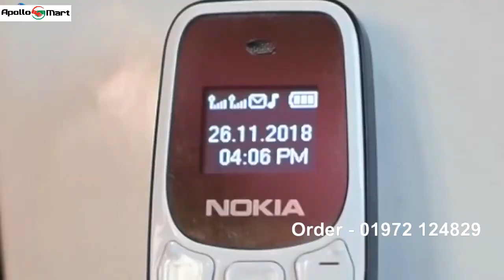Nokia Bm10 বিশ্বের সবচেয়ে ছোট্ট মোবাইল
Nokia Bm10
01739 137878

Description
* Product Name :Nokia
* Model NO.: BM 10
* CPU : 32+32bit
* Capacity : MTK6261D
* Network : GSM 900/1800/850/1900(4-band optional)
* Size : 67.8*27.8*12.4mm (L*W*D)
* Display : 0.66 inch OLED/64x48
* I/O Micro: 5 Pin
* Battery : Polymer lithium battery 350mAh
* Stand-by : 20Hours
* Cards Option : SIM card 1+SIM card 2+1 TF card(Max to 32G)
* Buetooth : V3.0
* Speaker : 0916
* Language : English,Russian,French,Spanish,Portuguese,Italian,Burmese,
German,Polish,Dutch,Arabic,Greek,Hindi. (Default:English)
Accessories
1 X Data cable
1 X User manual
1 X Colour box